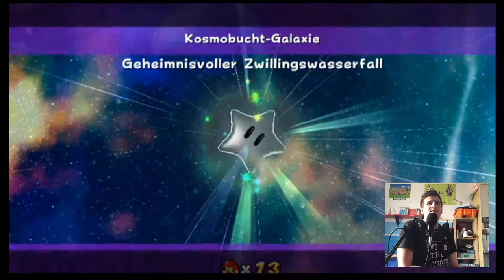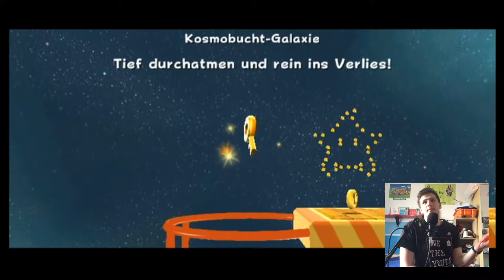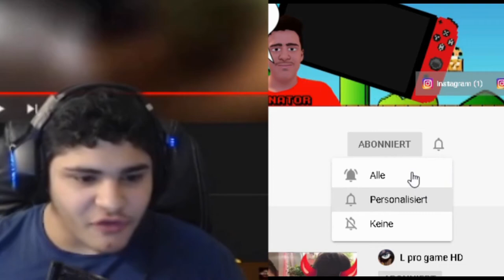Weiter geht’s mit der 2. Hälfte der 2. Welt | Super Mario Galaxy 2 Part 7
In diesem Video gehe ich auf eine Galaxy in Super Mario Galaxy 2, indem nur noch komische Vögel sind...ich glaube da passe ich hin.
Warnung: Dieser Part ist voraufgenommen.

Konsolen:
Nintendo Switch
PlayStation 4
PlayStation 3
Nintendo WiiU
Nintendo GameCube